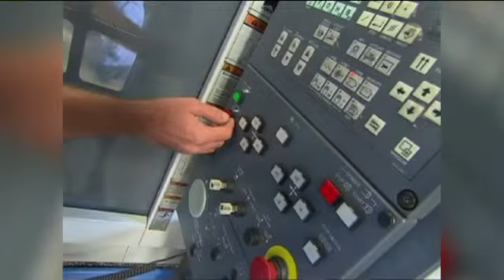Raising federal minimum wage